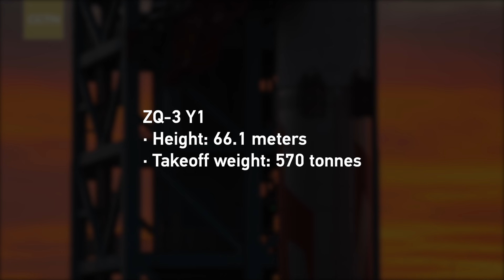Tech Review 2025: Reusable rockets just got real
Reusable rockets are no longer a spectacle. This year saw them gradually transform into a piece of infrastructure, with China emerging as a strong competitor in the race for space transport vehicles.

December in particular was a month punctuated by two significant spaceflights. LandSpace's Zhuque-3 and the state-backed Long March-12A each completed their maiden mission carrying satellites to orbit.